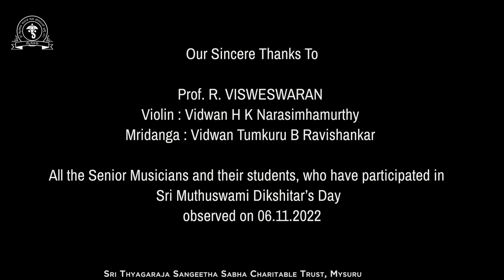Muthuswamy Dikshitar's Day-2022 | Part-II | R Visweswaran | H K Narasimhamurthy | Tumkur Ravishankar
Sri Thyagaraja Sangeetha Sabha Charitable Trust, Mysuru feels happy to present this vocal concert presented by renowned musician and scholar Prof R Visweswaran, on the occasion of Sri Muthuswamy Dikshitar’s Day.

Prof R Visweswaran is a multifaceted musician, a versatile vainika, gayaka, musicologist and vaggeyakara. He has composed more than 150 works in Sanskrit, Kannada and Telugu. He is also a guru par excellence. His original insight and interpretations can be seen in his books and writings. He has presented numerous lecture demonstrations and concerts at home and abroad.

Prof R Visweswaran has great respect for Muthuswamy Dikshitar which made him study the compositions of Dikshitar in depth for decades and understand the circumstances and historic background led to the emergence of the compositions and some interesting references made by Dikshitar in his compositions. In this concert, he throws light on many aspects of Dikshitar’s life, thinking and so on for the first time. Prof R Visweswaran has also spoken about his inspiring thoughts, which calls for fresh approach by all musicians and music enthusiasts.

He is accompanied on violin by Vidwan H K Narasimhamurthy and on mridanga by Vidwan Tumakur B Ravishankar